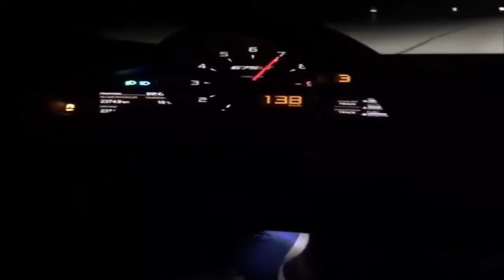McLaren 675LT - Sprinting to London in Shmee150's - Supercars Plus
Here it is, the unveiling of my all new 2016 McLaren 675LT Supercar. It's vibrant, exciting and performs better than most other supercars and we are here once again. Everything is made from carbon fibre and this car weighs next to nothing. It features a power twin turbo V8, sprints 0-100km/h in 2.8 seconds, 1/4 mile in only 10.1 seconds & tops out at 330km/h. The streets of Sydney, Australia, absolutely adores this white beast and have welcomed it with open arms just as we have.